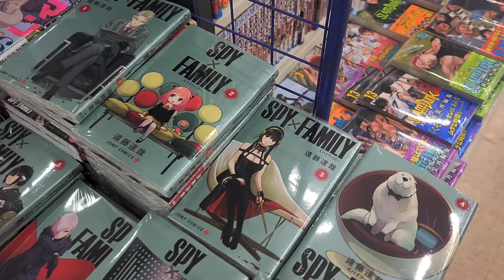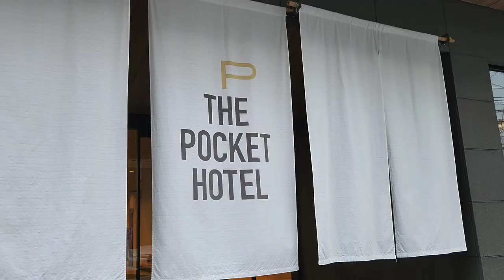Japan Vlog: Animate Japan's biggest shop of comic books for anime lovers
Animate in Japan biggest shop of comic books for anime lovers